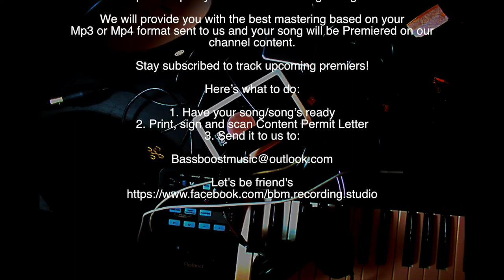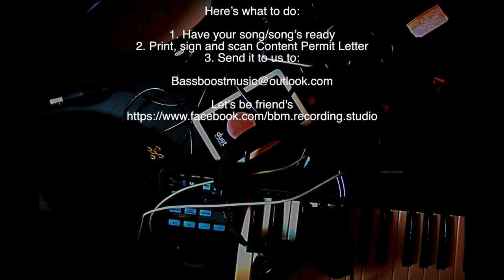🎼👌Heart - Never - Remaster (BassBoostMusic)